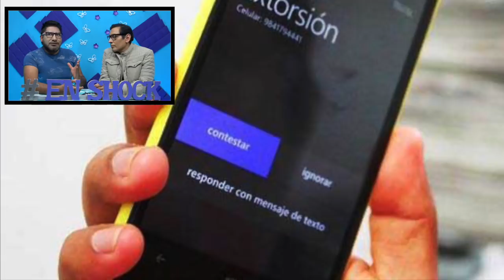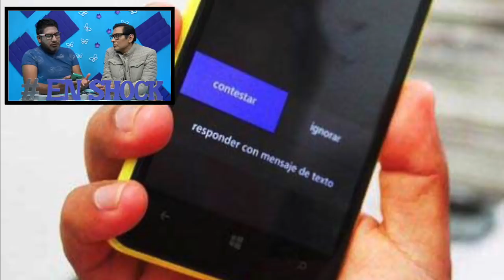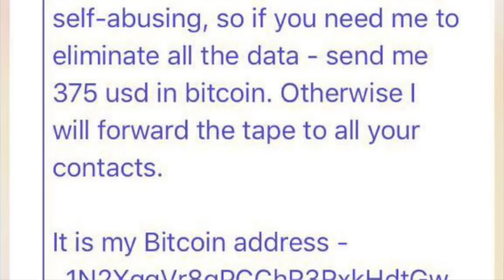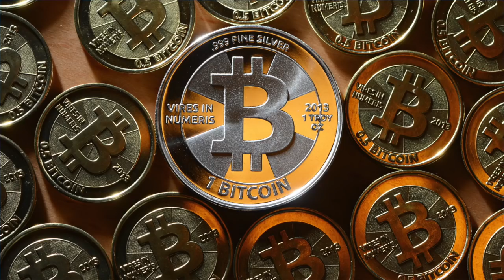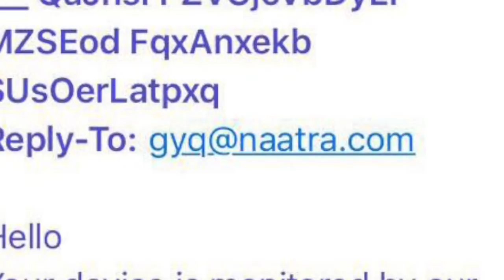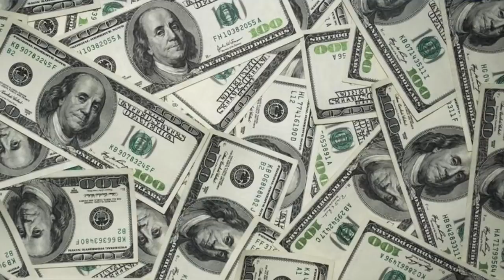¡PIDEN DINERO A VANESSA GUZMÁN A CAMBIO DE...!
Hoy en exclusiva, te contamos sobre los terribles momentos que vivió la actriz Vanessa Guzmán al ser extorsionada a cambio de unos supuestos videos sexuales en los que ella es la protagonista!